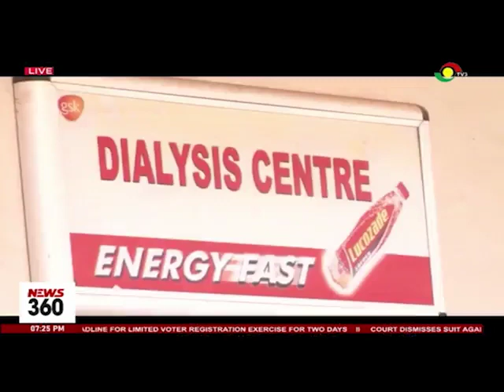Komfo Anokye Teaching Hospital secures more dialysis machines | 3NewsGH